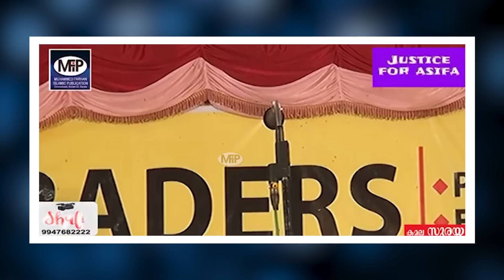ഉറങ്ങുന്നതിനുമുമ്പ് ഈ ചെറിയ ദിക്ർ ചൊല്ലിയിട്ട് കിടന്നാൽ ഹജ്ജ് ചെയ്തിട്ടേ മരിക്കു│SIRAJUDHEEN QASIMI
SIRAJUDHEEN QASIMI
SIRAJUDHEEN QASIMI About Rajab
SIRAJUDHEEN QASIMI Speech
SIRAJUDHEEN QASIMI Super Speech
SIRAJUDHEEN QASIMI New Speech

rajab
റജബ്